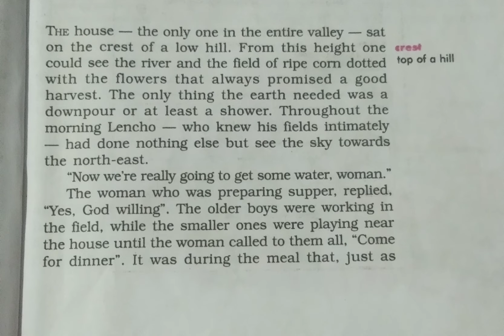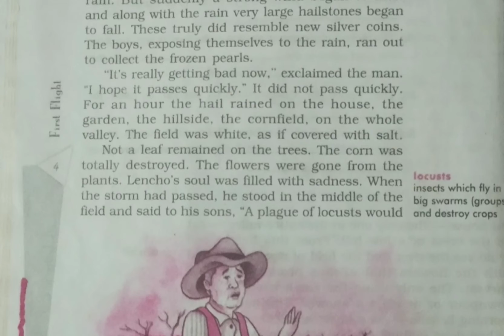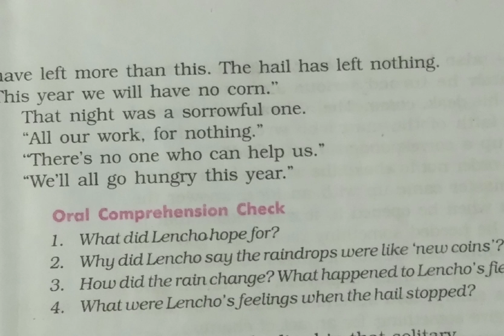A letter to God part 1 |Class X |Runa Khakhlari